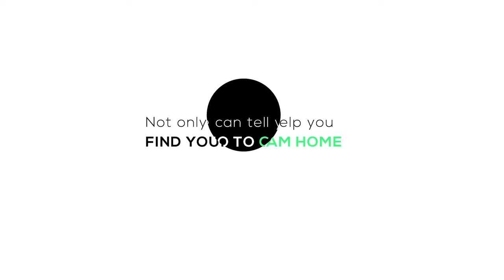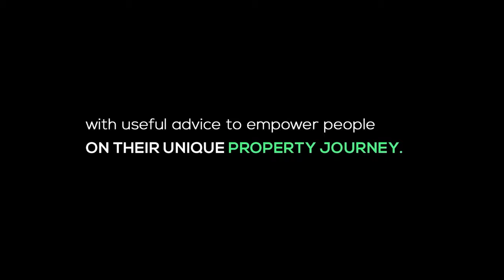EPISODE 61: GETTING YOUR MARKET, MONEY AND MINDSET RIGHT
GETTING YOUR MARKET, MONEY AND MINDSET RIGHT

Tonight, Estee Claasen will be chatting with Nomsa Nhlabathi, a property portfolio specialist, who is all about achieving her goals. Nomsa started her property at just 21 years old and eventually branched into thought-leadership for the property sales and development industry.

Currently working on projects in luxury sales and developing leisure spaces, tune in at 8 pm to hear Nomsa incredibly inspiring journey and gain some valuable insight to apply to your home buying journey.

Who is your favourite real estate thought-leader?